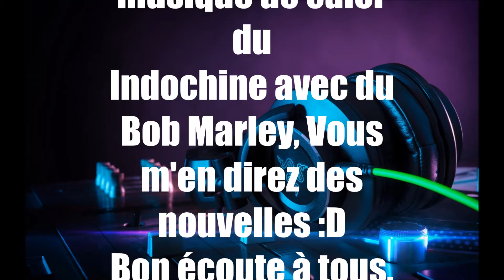Mix au reveil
Merci d'être indulgent les amis, ce mix à était réalisé 10 minutes aprés mon reveil. Bonne écoute à tous :D